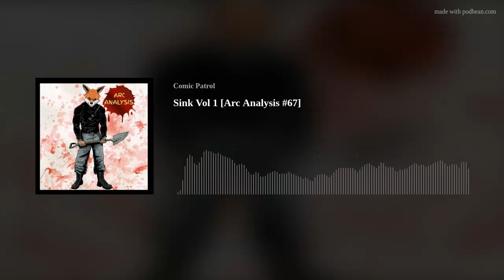Sink Vol 1 [Arc Analysis #67]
Yup Coke and Dank waited for the Friday the 13th to give you guys our next comic Arc Analysis. And oh boy it stays with you... Welcome to the town of Sinkhill. This is a town that even the bravest of superheroes would take a second before driving through. Luckily no heroes are needed for this grounded, brutal, wild and maniac mad mad world. Less is more for this 2018 John Lees gem! So Buckle up and avoid that blue van as we review Sink!